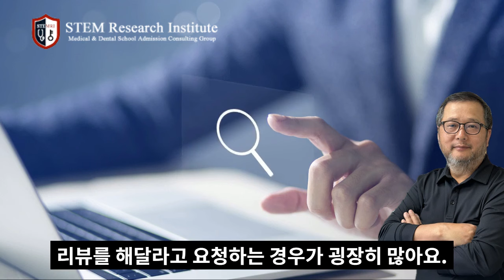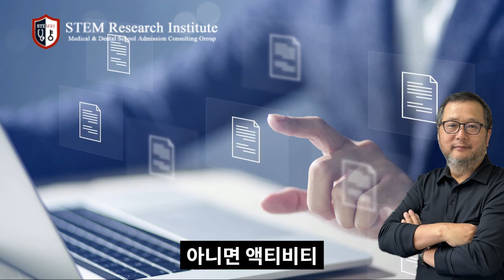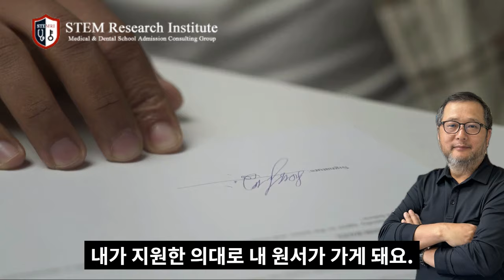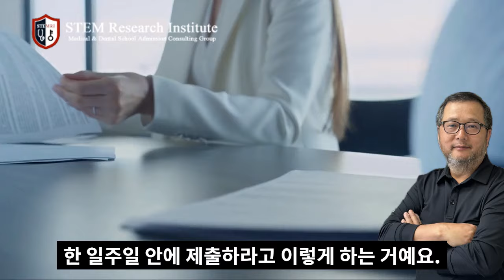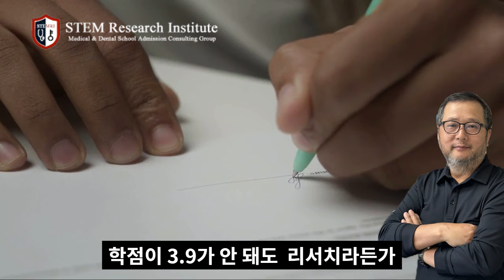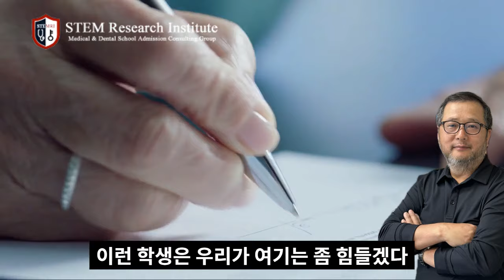미국의대 원서작성은 언제부터?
미국 의대 진학! 어려운 것만은 아닙니다.
미국 의대, 치대, 약대 진학 전문 스템 연구소와 함께 하세요!

📞 전화문의 (KR) 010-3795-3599,  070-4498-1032

Paul S. Chung, Ph.D
CEO | Head Consultant
-STEM RI 컨설팅 그룹 대표
-전 미 해군 연구소 연구원 (Naval Research Lab)
-전 메리마운트 대학 교수

Consultants
-David Chung (MD), Eric Kim (MD)
-Justin Park (MD), IK Jun (MD)
-Daniel Choo (MD), Peter Park (MD)
-Thomas Nyirenda (MD), Michelle Kim (DO)
-Christina Choi (DO), Jessica Jeong (DDS),
-Hailey Noh (DDS), Jonathan Chung (Pharm. D)